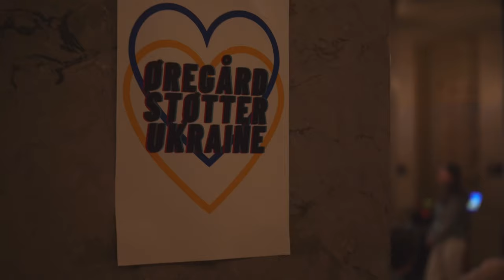KOM TIL ORIENTERINGSAFTEN PÅ ØREGÅRD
Vil du være med på Øregård i 2023? Så kan du starte med at komme med til vores orienteringsaften den 18. januar fra klokken 19:30 til 21

Vi glæder os helt vildt til at tage imod jer